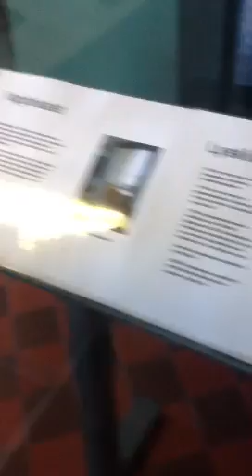Norveç'ten önceki son sahil; Hirsthals